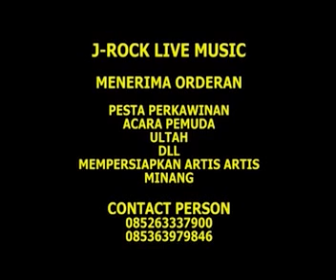Ajo Lasuah Feat Karapai • Penutup (Official Music Video)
Artist           : Ajo Lasuah Feat Karapai
Title             : Penutup
Produksi     : Hpc Production
publiser       : Collab Asia